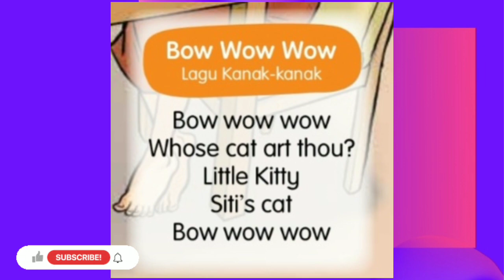Bow Wow Wow, Minus One Muzik Tahun 5